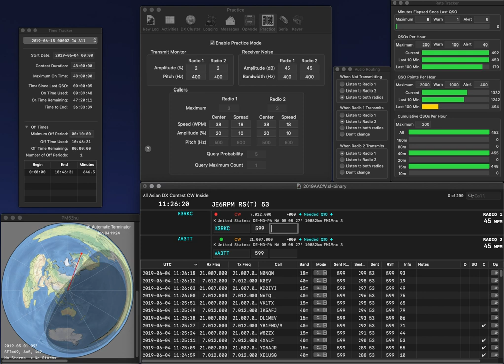20190604 2BSIQ practice for AACW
No error.  Rate is not so good as yesterday...